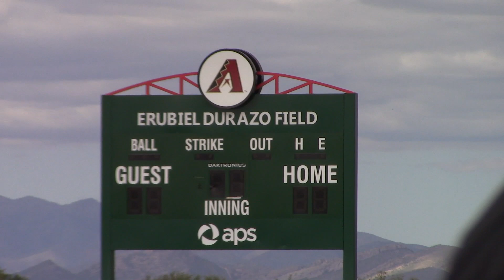Visita al Erubiel Durazo Field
En Douglas, Arizona